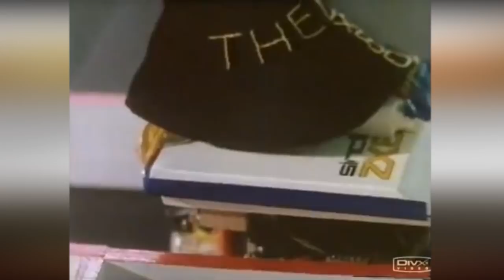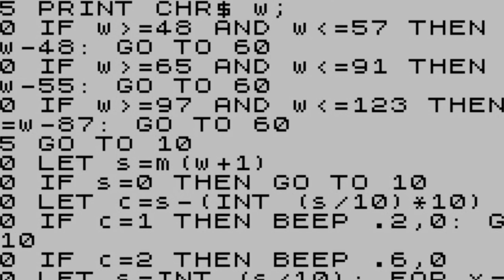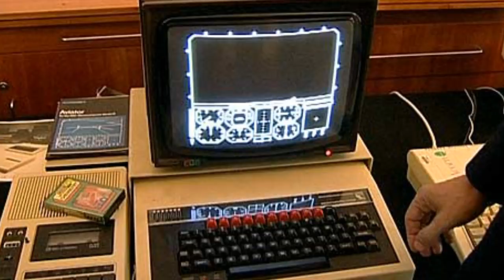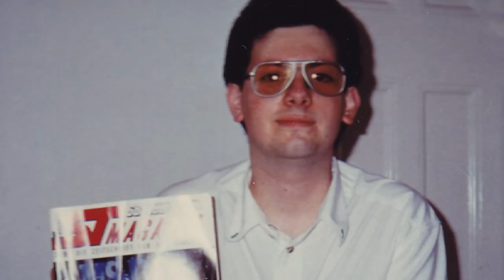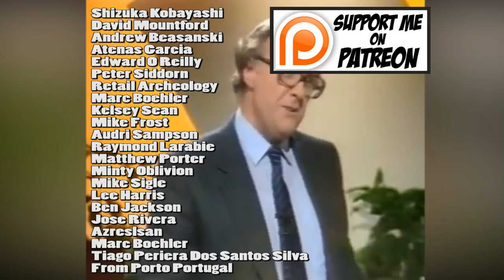The British Saved Nintendo!? - Retro Gaming History - THGM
A man in a Top Hat with a Moustache reviews rare video games in his massive collection. Appreciate the finer things in life. The Top Hat Gaming Man is currently traveling around the globe, playing the best games for the handheld around the world. The Best games are like fine wines and only get better with age. Today Top Hat Gaming man talks about how the British saved Nintendo during the console wars.